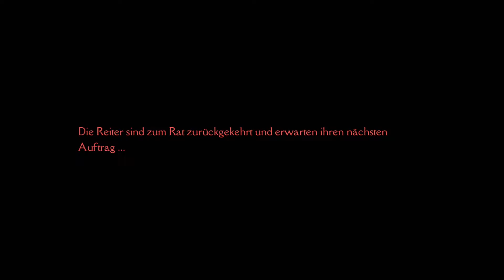Darksiders Genesis [Switch] Strife und War gemeinsam unterwegs